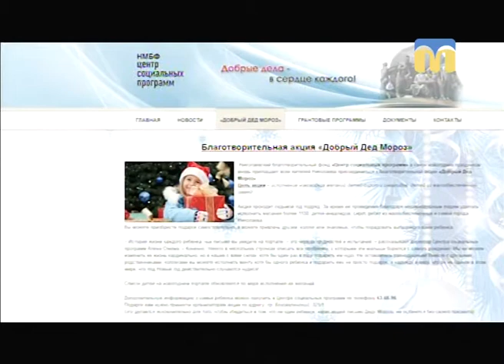Телевізійні новини Миколаївщини (денний випуск новин) – 26.12.2017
Інформаційна картина дня поглядом кореспондентів телеканалу “Миколаїв” (денний випуск новин — 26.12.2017):
- працівники суднобудівного заводу перекрили Варварівський міст;
- ситуація в зоні проведення АТО;
- режисер фільму “Кіборги”  приїхав до Миколаєва;
- діти загиблих бійців отримали подарунки;
- святкова програма для дітей пільгових категорій;
- Всеукраїнський турнір з греко-римської боротьби “Сніжинка”.